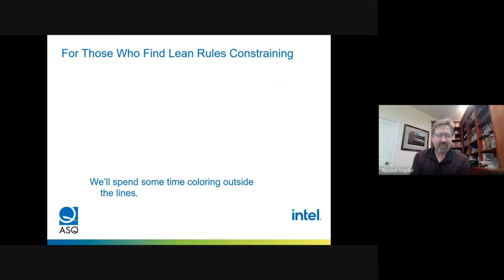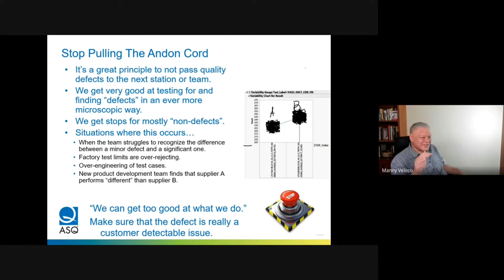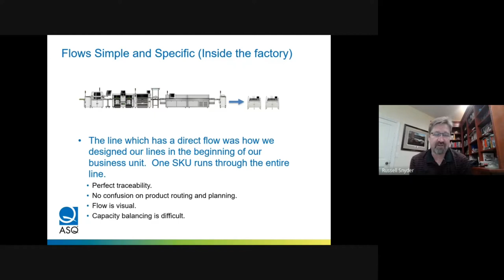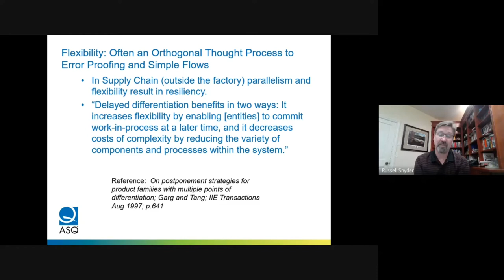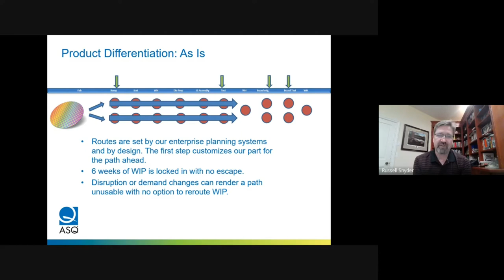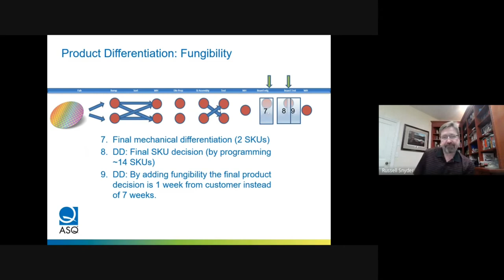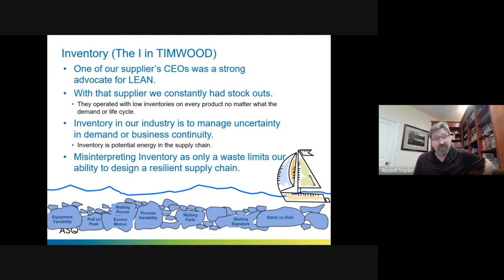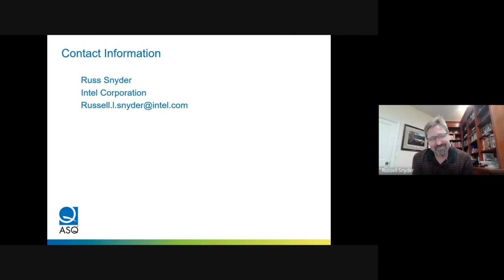LED Webinar - July 2022 Russ Snyder "A Contrarian’s Guide to Lean"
In this webinar, Russ Snyder tells us when to throw away the Lean rulebook and "break" the rules.  Sit back and emjoy the conversation with Manny Veloso as the two  discuss Russ's presentation on actual Lean applications in an an enjoyable discussion covering a range of topics from Lean to getting buyin from others.

0:00 Intro
1:51 Stop Pulling the Andon Cord
7:01 Discussion of Getting Buyin on Changes
8:30 Flows Simple and Specific (Inside the Factory)
 10:25 Delayed Differentiation
12:52 Discussion of Binning
15:09 Summary of Flows Simple and Specific
15:38 More on Delayed Differentiation as the 6th Lean Principle
30:22 Benefits of Delayed Differentiation
36:27 Discussion on Inventory's Vital Role in a Resilient Supply Chain
38:51 In Summary
40:26 Discussion on Selling Others on Change
44:40 Even More on Delayed Differentiation with Examples